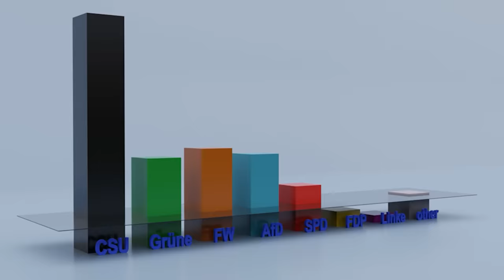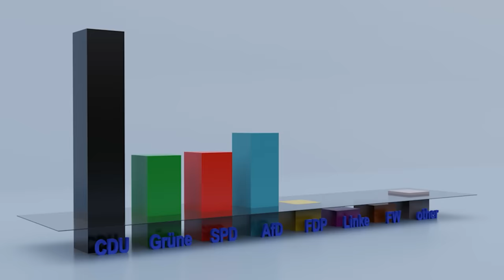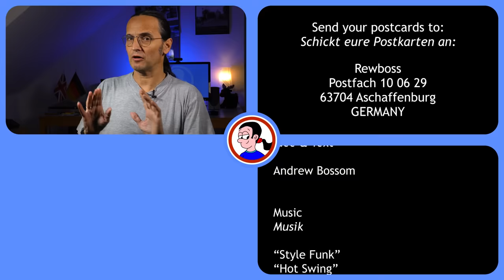Elections in Bavaria and Hesse: the results are in!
Bavaria and Hesse recently held their state assembly elections. Was it a triumph for the populist right, or did the mainstream parties stand firm? Find out in this thrilling video.

Chapters:
00:00 Introduction
00:38 Bavaria in 2018
01:22 The Aiwanger scandal
01:58 Who are the Free Voters?
02:33 Bavaria in 2023
03:17 Hessian elections
04:03 An AfD victory?

Send letters and postcards to:

Rewboss
Postfach 10 06 29
63704 Aschaffenburg
Germany